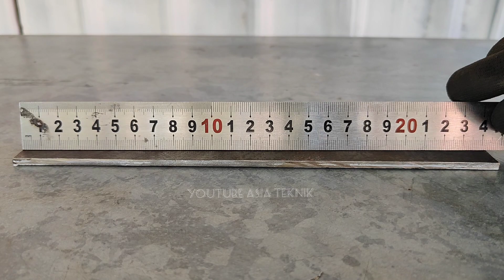smart welder ideas| How to make simple and strong C iron clamps